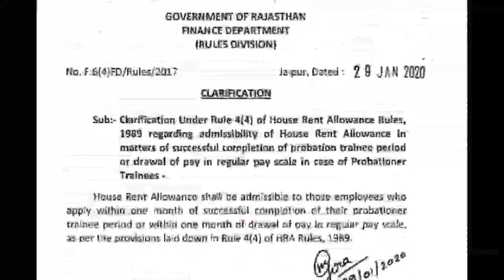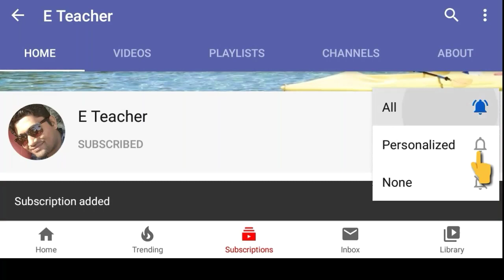HRA सम्बन्धित नवीन आदेश कर्मचारियों के लिए